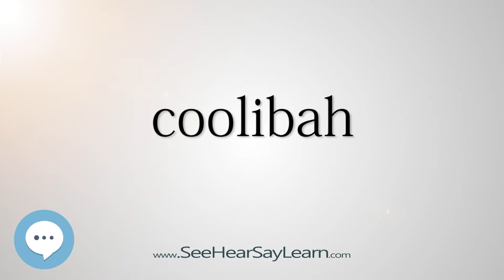coolibah (Every English Word Pronounced) 📕🔊🗣️😎✅